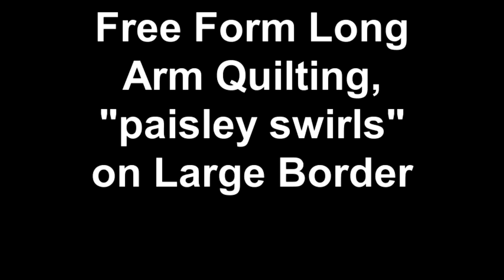Free Form Long Arm Quilting, "paisley swirls" on Large Border